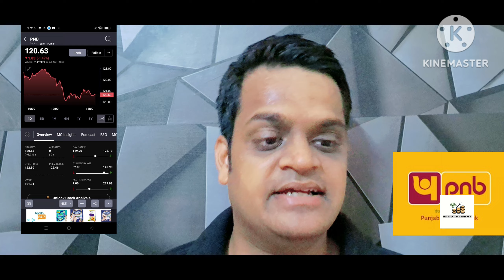100₹ वाले 2 Share जो दे सकते हैं 100% तक रिटर्न?Union Bank of India share news |PNB Bank share news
100₹ वाले 2 Share जो दे सकते हैं 100% तक रिटर्न?Union Bank of India share news |PNB Bank share news

Best stocks for BUDGET in this

📍For Demat account opening-

your queries-
stock market
top stocks
best stock
top stock
share market
multibagger stocks
multibagger stock
multibagger
smkc
sjvn share news today
stock market ka adda

it stocks
AI stocks
best stocks
stock market
best stock to invest in
stocks
Multibagger stocks
penny stocks
share market
Union Bank share analysis today
Union Bank share review share ke bare mein bataen
Union Bank ke share mein giravat kyon aati hai
Union Bank share kyon gir raha hai
Union Bank share fundamental analysis
Union Bank of India share latest news today
Union Bank of India share review
Union Bank of India share
CNBC awaaz
CNBC TV 18
Zee business
PNB share complete analysis today
PNB share news
PNB share result today
PNB share dividend news
Punjab National Bank share latest news today
Punjab National Bank share review
Punjab National Bank share target
Mukul Agarwal